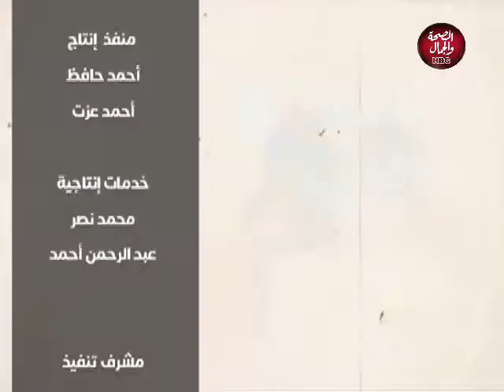أنتي أجمل مع سمر | قوة امرأة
تقديم : سمر فشير
في ضيافتها: زينب محمد - مصممة أزياء وديكورات

قناة_الصحة_والجمال# برامجنا